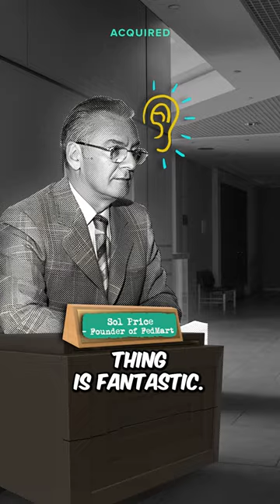Costco is a Clone of Price Club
In many ways, Costco mirrors the blueprint set by Price Club, embracing its wholesale model and commitment to delivering bulk savings and a unique shopping experience to its members.